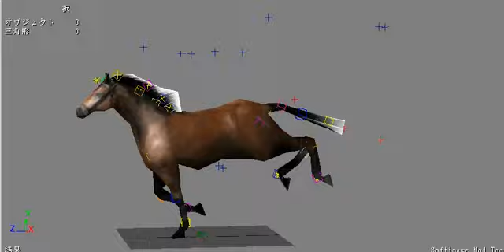Androidアプリ馬・走る